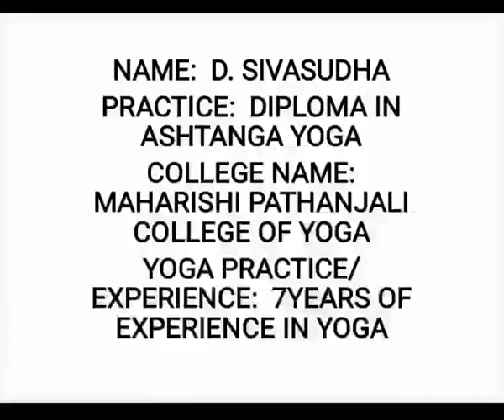மகரிஷி பதஞ்சலி யோகக் கல்லூரி - மாணவர்கள் பதிவு - 27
மகரிஷி பதஞ்சலி யோகக் கல்லூரி, மாங்காடு, சென்னை.

அனைவருக்கும் சர்வதேச யோகாசன தின நல்வாழ்த்துக்கள்

யோகக்கலைமாமணி திரு. பெ. கிருஷ்ணன் பாலாஜியின் 25 வருட யோக சாதனைகள். இவர் உருவாக்கிய யோகாசன ஆசிரியர் / முத்திரை ஆசிரியர் / யோகா மாணவர்களின் அனுபவப் பதிவுகள்.

ஶ்ரீ பதஞ்சலி மஹரிஷி யோகாலயம் டிரஸ்ட் சற்குரு சீரோ பிக்க்ஷுவால் 1993-ல் சென்னையில் ஆரம்பித்து அதன் தலைவராக யோகக்கலைமாமணி P. கிருஷ்ணன் பாலாஜியை நியமித்து இதன் மூலம் யோகக்கலைகளை மக்களுக்கு பயிற்றுவிக்க ஆசி வழங்கினார்கள்.

அன்று முதல் இன்று வரை 26 ஆண்டுகளாக திரு. P. கிருஷ்ணன் பாலாஜி குருவின் அருளுடன் எண்ணற்ற யோகாசன ஆசிரியர்களை உருவாக்கியுள்ளார்கள்.

பல்லாயிரக்கணக்கான மக்களுக்கு யோகக்கலைகளை பயிற்றுவிக்கிறார்.

இதில் பலன் அடைந்த எண்ணற்ற யோகாசன ஆசிரியர்கள், மாணவர்கள் தங்கள் அனுபவங்களை வீடியோவாக சர்வதேச யோகாசன நாள் அன்று வெளியிடுவதில் மிக்க மகிழ்ச்சி அடைகிறோம்.

ஒவ்வொரு வீடியோவையும் பாருங்கள். அவர்களின் அனுபவம் உங்களுக்கு யோகாவில் நம்பிக்கையை கொடுக்கும். நீங்களும் பயில வேண்டும் என்ற ஆர்வம் பிறக்கும்.

இந்த அனைத்து சாதனைகளையும், வெற்றியையும் எமது குருநாதர் சற்குரு சீரோபிக்க்ஷுவின் பொற்பாதத்தில் சமர்ப்பிக்கிறோம்.

எமது அனைத்து யோக சேவைகளையும் அறிய என்ற இணையதளத்தில் கண்டு பயன் பெறவும்.